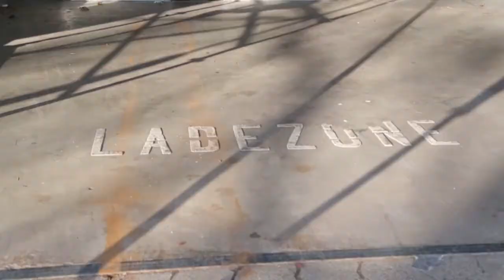Le Parkour am Uni-Gelände